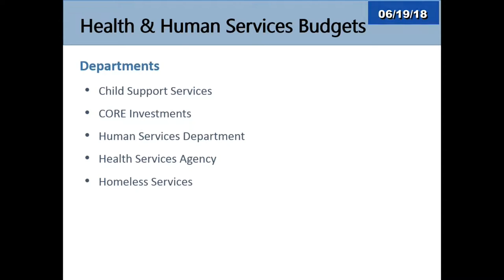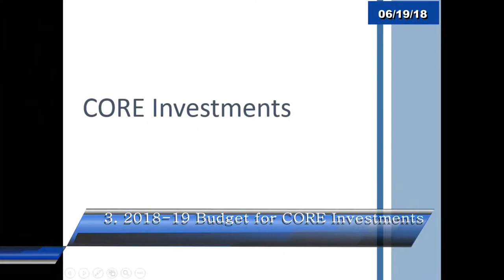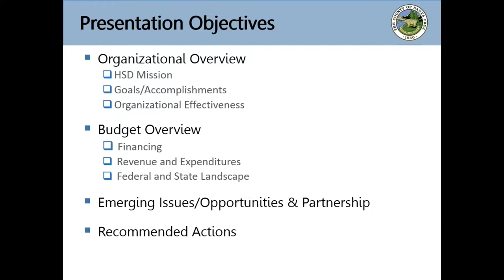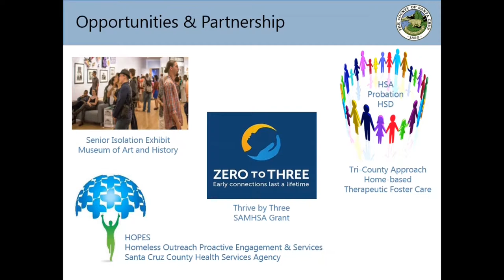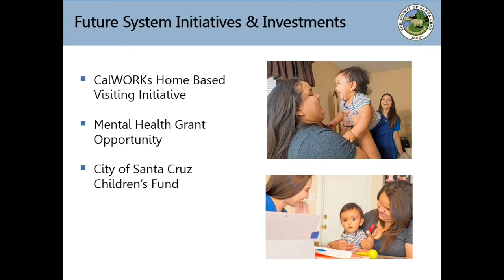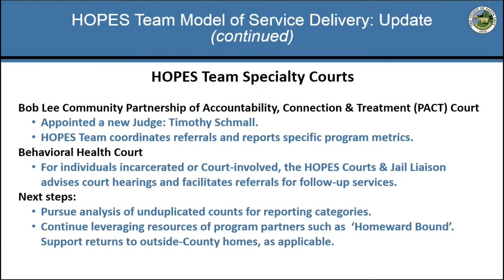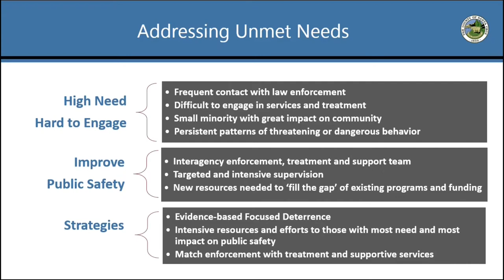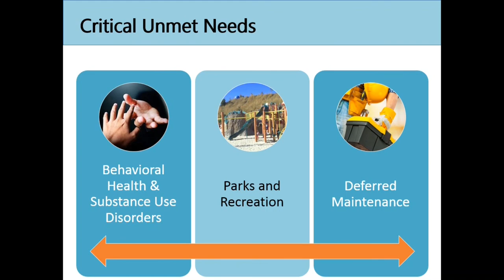Santa Cruz Board of Supervisors 06/19/18